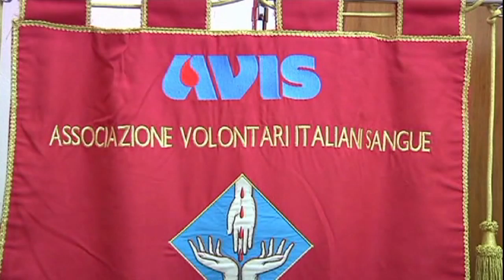serv Avis Lucera sabato 18 donazioni straordinarie